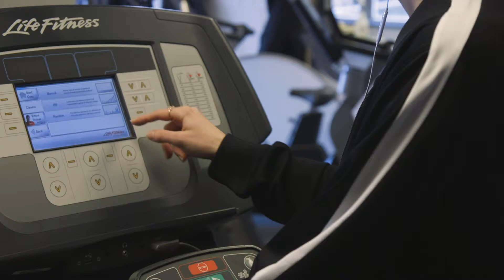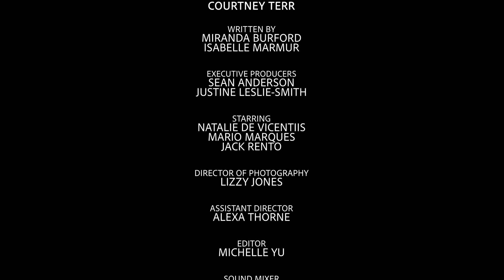Not Another Gym Sitcom Episode 4: Ava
Miles looks for workout tips from familiar face Ava (Natalie De Vincentiis)

Ottonomous Productions Fall 2018

"Not Another Gym Sitcom Episode 4"

Director: Courtney Terr
Written by Miranda Burford & Isabelle Marmur
Executive Producers: Sean Andersen & Justine Leslie-Smith
Director of Photography: Lizzy Jones
Assistant Director: Alexa Thorne
Editor: Michelle Yu
Sound Mixer: Miranda Burford
Grip: Ryan Taggart
Production Designer: Candice Bina
Script Supervisor: Chloe Gouraige
Production Assistant: Zack Zysk

Starring
Natalie De Vincentiis
Jack Rento
Mario Marques